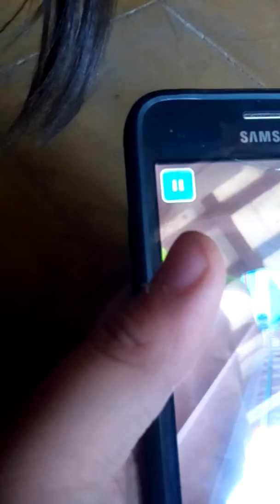9 de junio de 2019